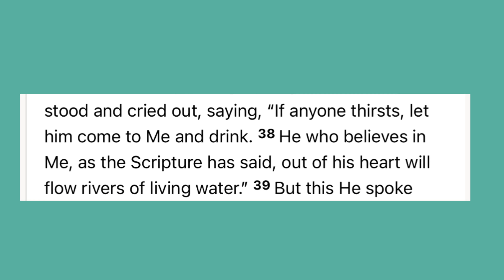How is Jesus "Living Water"?🤔 || South African Christian YouTuber🇿🇦